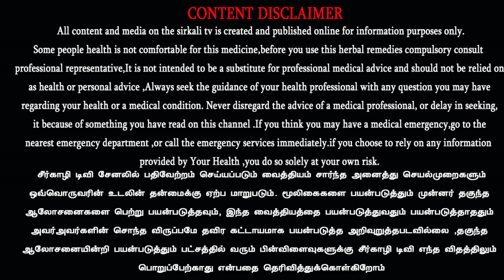திருப்பூரில் ஆண்களுக்குக்கான இரண்டு நாள் சிறப்பு வாழ்வியல் பயிற்சி முகாம் | Healer sakthivel yuvaraj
2021 பிப்ரவரி 13,14 சனி ,ஞாயிறு இரண்டு நாள் சென்னையில் ஆண்களுக்குக்கான இரண்டு நாள் சிறப்பு வாழ்வியல் பயிற்சி முகாம் | Healer sakthivel yuvaraj

வணக்கம் நண்பர்களே ,

திருப்பூரில் ஹீலர் சக்திவேல் யுவராஜ் அவர்கள் நடத்தும் ஆண்மை நலம் - ஆண்களுக்குக்கான இரண்டு நாள் சிறப்பு வாழ்வியல் பயிற்சி முகாம்

📅 நாள்: 2021  ஜனவரி 30,31 சனி ,ஞாயிறு இரண்டு நாள்

⏰ நேரம்: காலை 9 மணி முதல் மாலை 6 மணி வரை

🎈 இடம்: எம்.எம்.தோட்டம்,
குருநாதம்பாளையம்,
திருப்பூர் -641 605

நிகழ்வின் சிறப்பு விருந்தினர்கள்

ஹீலர்.சுகுமார் ,மனநலம்

ஹீலர். சுந்தரராஜன்,விதை மருத்துவம் மற்றும் வாழ்வியல்

ஹீலர்.சக்திவேல் யுவராஜ் ,உணவு மற்றும் மனநல ஆலோசகர்

பயிற்சி கட்டணம்: இரண்டு நாள் தங்குமிடம்,இயற்கை உணவுகள், பயிற்சி புத்தகங்கள் 2000 ரூ மட்டும்.
30 நபர்களுக்கு மட்டுமே அனுமதி..

முன்பதிவு மிகவும் அவசியம்
பயிற்சிக்கட்டணம் மற்றும் முன்பதிவிற்கு
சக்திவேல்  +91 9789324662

பயிற்சியின் சிறப்பம்சங்கள்:
✓ தனி மனித ஒழுக்கம்
✓ நிறைவான மனநிலை
✓ மன உளைச்சலை சரிசெய்து
✓ குழந்தையின்மைக்கான தீர்வு
✓ உடலுறவு பற்றிய தகவல்கள்
✓ சிறந்த உடல் கல்வி
✓ உடல் கழிவு நீக்கும் முறைகள்
✓ நல்ல தொழிலதிபராகவும்,தொழிலாளியாகவும் இருக்கவும் மற்றும் நிம்மதியான குடும்ப வாழ்க்கை வாழ
 வாருங்கள்...

 நம்மையும் சுற்றுப்புறத்தையும் ஆரோக்கியத்தில் அமைத்துக்கொள்ள எங்களுடன்  இணையுங்கள்..🤝

இயற்கை வேளாண் விளைபொருட்கள் விற்பனைக்கு வைக்கப்பட உள்ளது..
பொருட்கள் வாங்க கட்டைப்பைகள் / துணி பைகள் அவசியம் கொண்டுவரவும்..

🙏  ஹீலர் சக்திவேல்
வாழ்க நலமுடன் 🙏